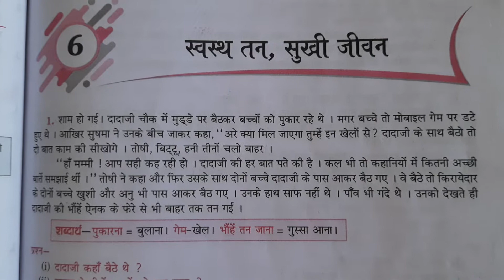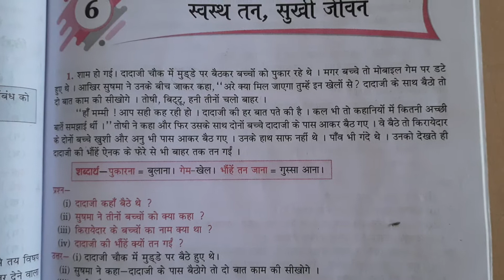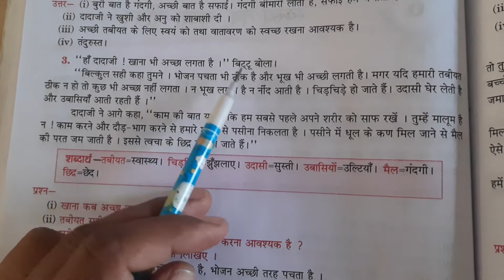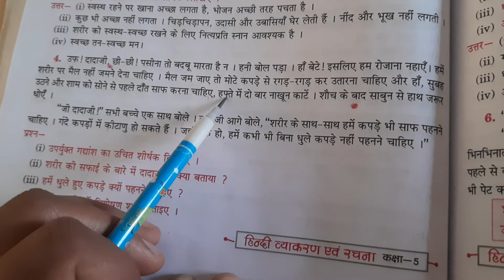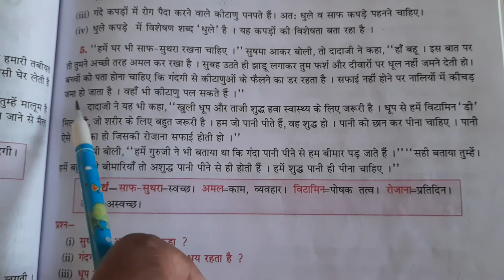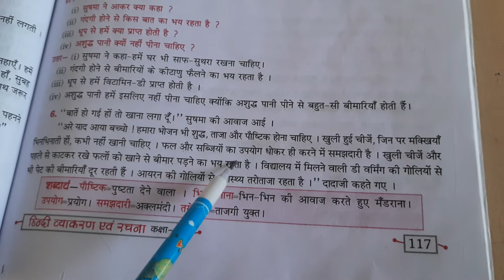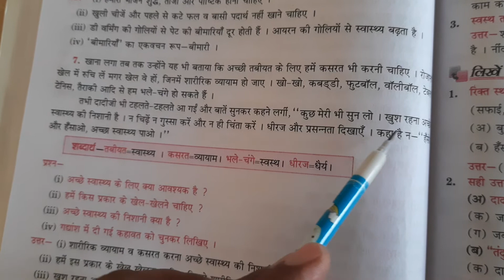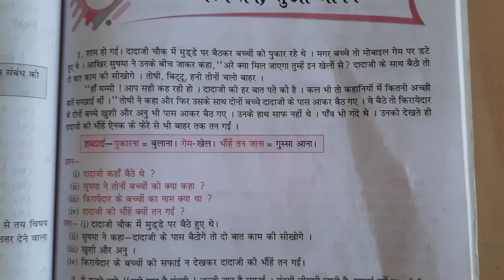Hindi Class-V (Eng.Medium)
Ch-6 स्वस्थ तन ,सुखी जीवन (Phase-1)